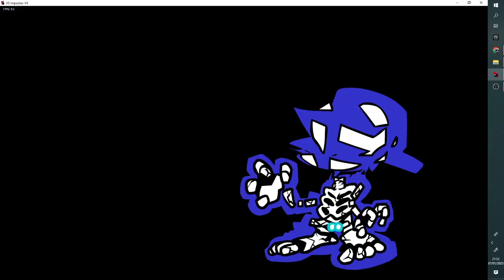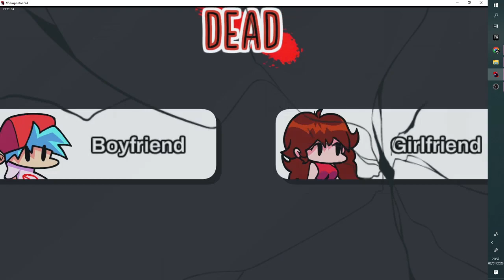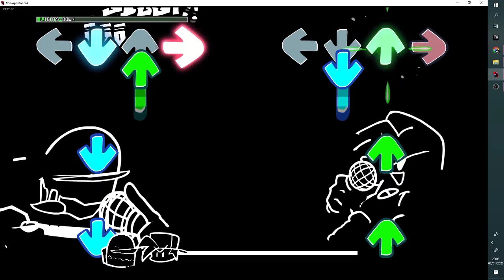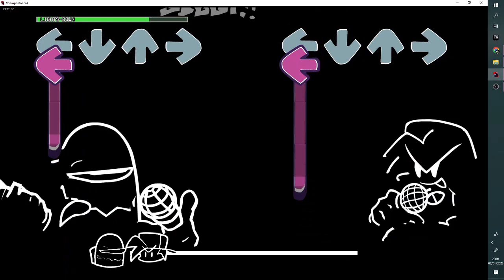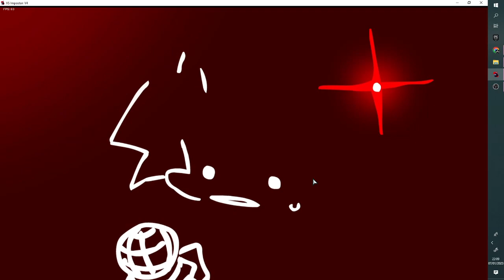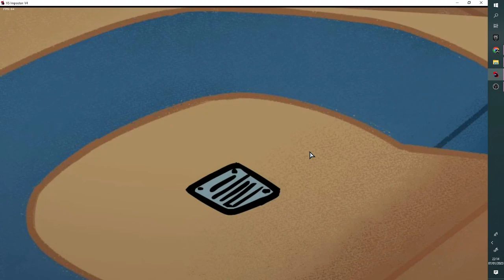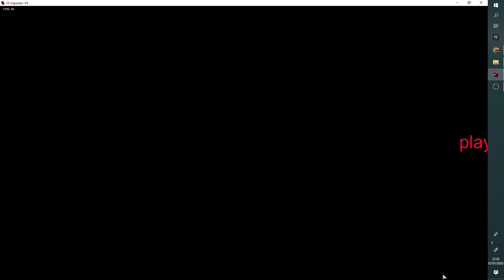Mono plays VS Impostor V4 FNF Mod (BUGGED NO AUDIO GLITCH)